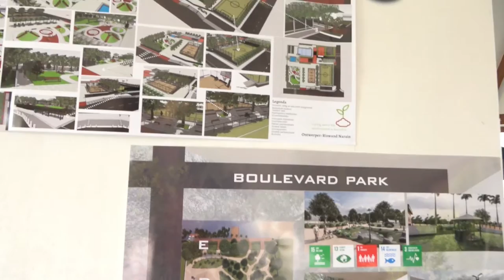28 10 2021 Afsluiting twinning project Tropenbos afgesloten